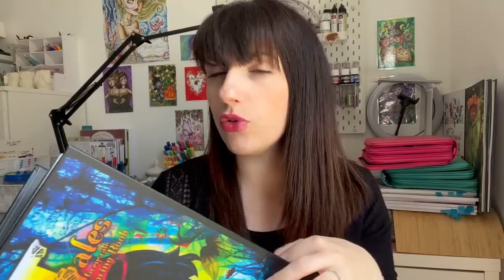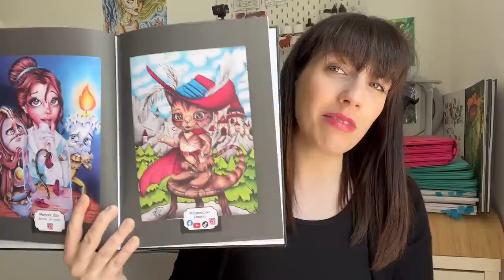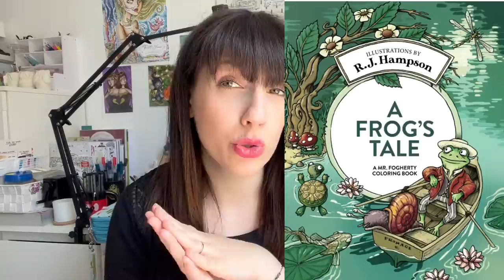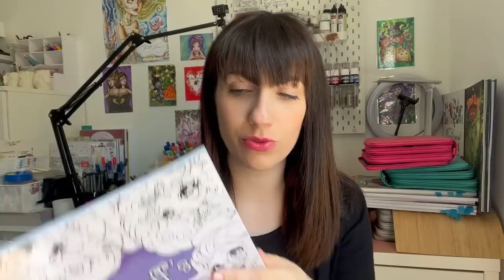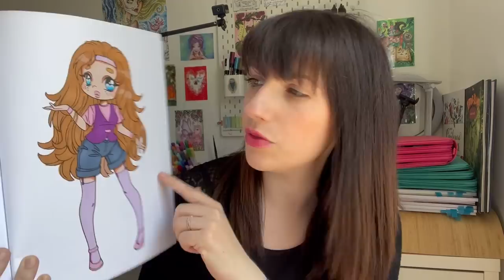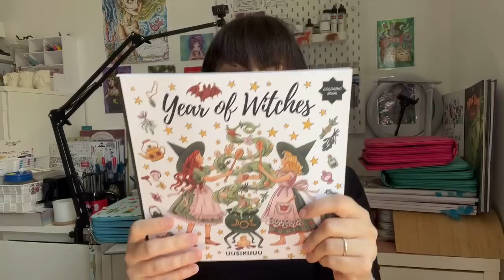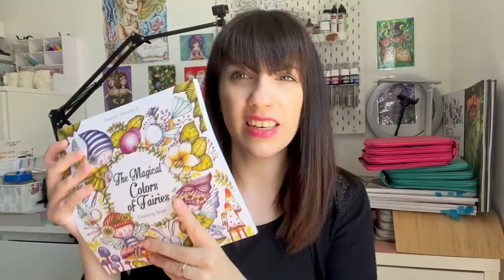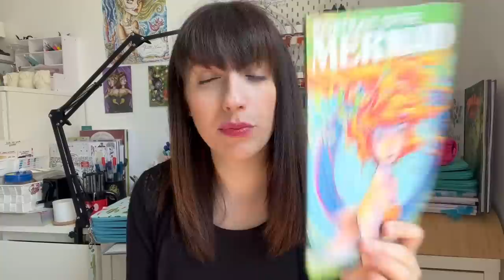Top 15 meilleurs livres de coloriage adulte Amazon- Best Amazon coloring book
Hello !! Aujourd’hui une video que je voulais fais depuis un moment ! Je vous propose mon top 15 en fait 18 des meilleurs livres de coloriage adulte aux éditions Amazon
Récapitulatif ici :
🍓Funny Tales KevinTeoArt
🍓Fairy Tales Annie Coloring
🍓 Spooky Boy Lainie Dao ( et non pas coco Wyo erreur de ma part )
🍓 Fairies Alena Lazareva
🍓 Christine Karron Fairy and Fantasy
🍓 Hanna Lynn Fierce and fancy fantasy face
🍓Magical world Erik Barett
🍓50 woodland miniatures Kamelya Angelkova
🍓50 mythical miniatures Kamelya Angelkova
🍓 A frog’s tale R.J Hampson
🍓 Yam Puff’s stuff a kawaii coloring book
🍓Nice little Town 13 Tatiana Bogema
🍓Secret world Karen Sue Chen
🍓Year of witches Uusikuu
🍓Mermaid and animal companion Selina fenech
🍓 Rose and her Friends Evelyne Vancoestem
🍓Tanya Bond Inklingd 3
🍓Angela Gonzales los colores magicos de las hadas
🍓Sara Burrier Portrait of the mermaid

🧚‍♀️Mon coin colo :
🍁 sous main en cuir rose XXL
🍁 organisateur de bureau rose
🍁support de téléphone réglable blanc
Tous mes favoris colos :
👑 gamme complète des luminances
👑 gamme complète lightfast Derwent
👑 gamme des 150 Holbeins sur amazon france
👑gamme des 50 Holbeins Pastels
👑 Palette d’aquarelle CSY teinte mort dore
👑 gamme de 50 crayons pastels macaron
👑 palette d’aquarelle Van gogh
Site upandscrap ! Super site livraison rapide !
👑 palette d’aquarelle Sennelier 18 godets

Je commandes touts mes stocks de crayons sur le site du géant des beaux arts :

Pour retrouver tout les articles dont je parles habituellement ou mon matériel préféré :

Mon matériel coloriages mystères :

👑 la boîte de 10 feutres point max stabilo noirs
👑 la gomme électrique Derwent
👑 le blender caran d’ache : je conseille de l’acheter en magasin il est fragile et est livré casse la plupart du temps
👑 les 520 Brutfuner
👑 les 180 Brutfuner boite noire tournesol
👑 lot de 50 pochettes transparentes lisses Oxford

Si vous n’avez pas encore de compte chez DAC en passant par ce lien vous aurez -15% sur votre première commande et vous m’offrez 1000 points fidélité , voici mon lien de parrainage :

Je couvres mes livres chouchou avec les magic cover d’Oxford :

Merci à tout ceux qui en passant par mes liens soutiennent la chaîne ! Je ne pourrais pas présenter et tester autant de matériel autrement !